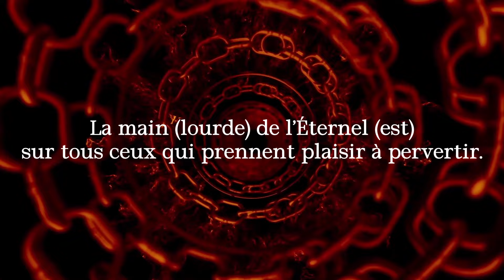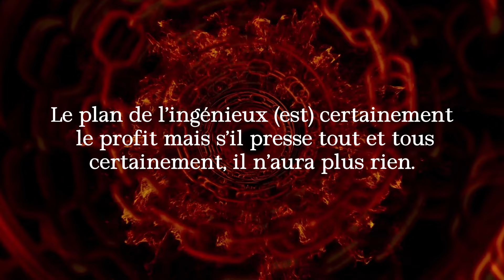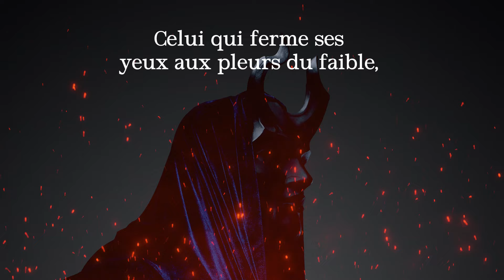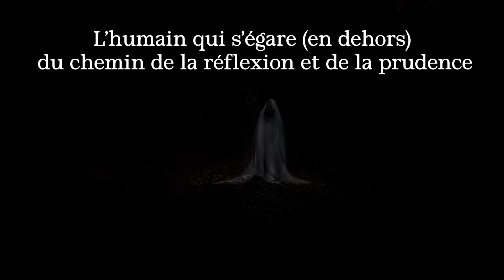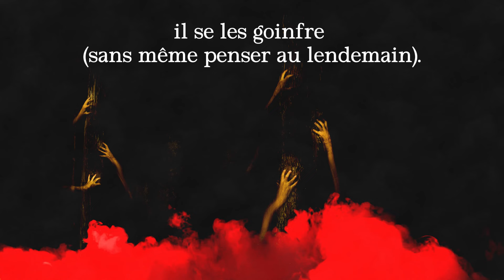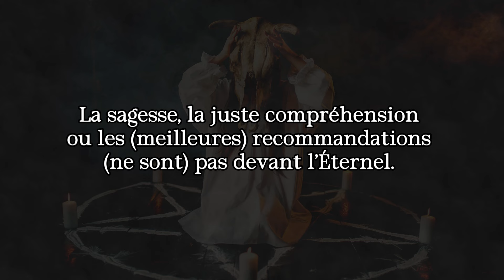Les Paraboles de Salomon 🪞 Ch 21 : la maison des méchants 🏴‍☠️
Les chapitres  21 et 23 des Proverbes de l'héritier du roi David utilise des images qui peuvent sembler sombres 🌑 Mais, en Verité, dans ces chapitres marquants le roi Salomon 🦁 se sert de toute Sa Sagesse pour encager les méchants 👿 Parfois, il les dénonce. Parfois, il les menace de coup de baton. Parfois, il les ridiculise. Parfois, il appelle à l'appaisement (Ch 16) 🕊️

S'il fait ainsi, s'il étudie la maison des méchants,
C'est parce qu'il souhaite que ses enfants :

"Sois préparé (dans la vie) comme le cheval au jour de la bataille mais (qu'ils sachent que) la délivrance appartient à l’Éternel." 🐎🐎🐎

Amen